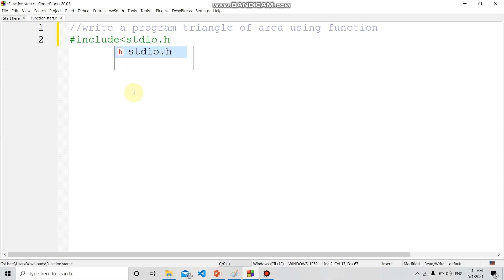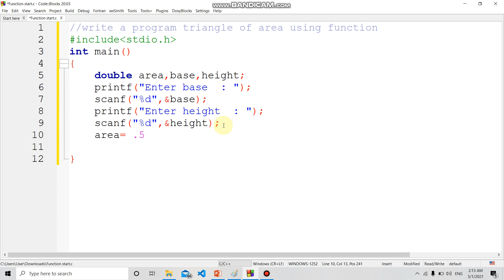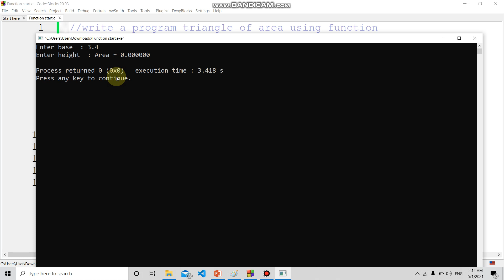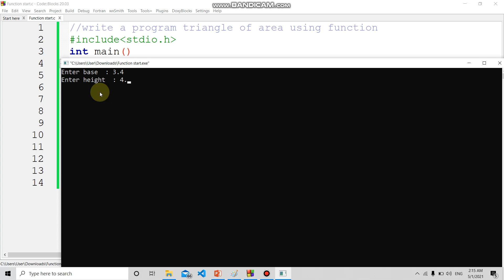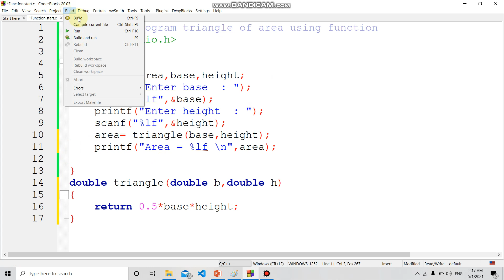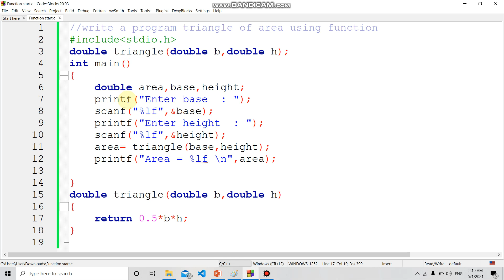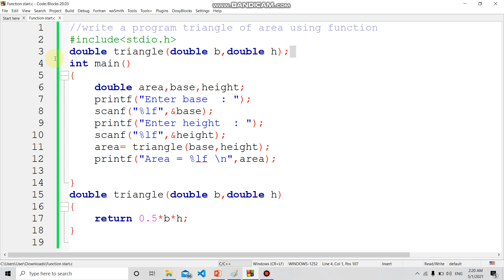C program to find area of a triangle using a function|part135| c program bangla